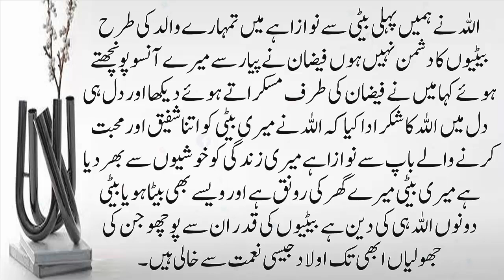Paanch Betiyan lUrdu New Stories || Urdu Novel Book Story |Very Emotional Story| Stories Urdu Hindi